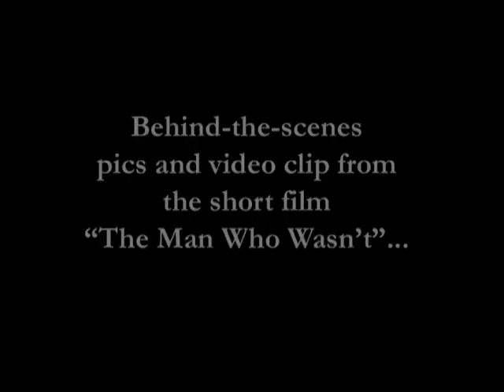Pulsating boils FX test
Here are some quick shots of a short film I worked on a little over a year ago. The character had to have these gigantic boils pulsating and eventually explode on his chest.